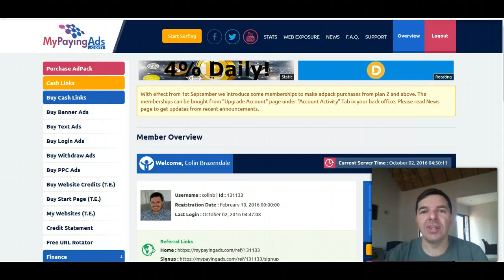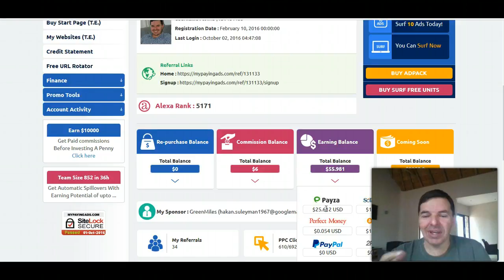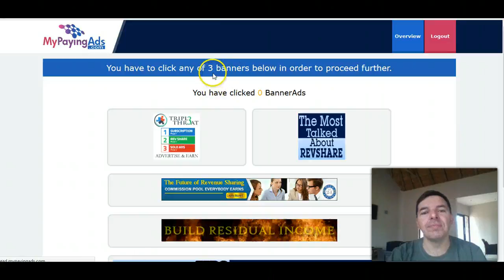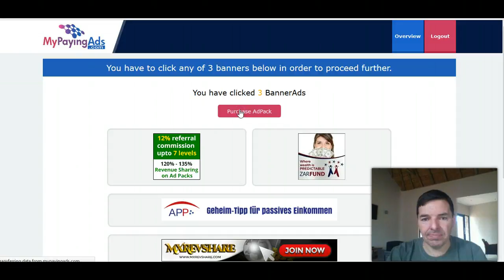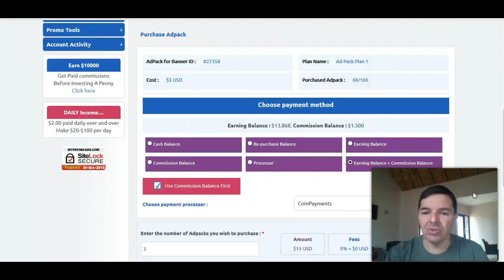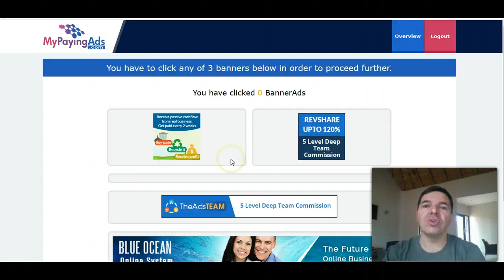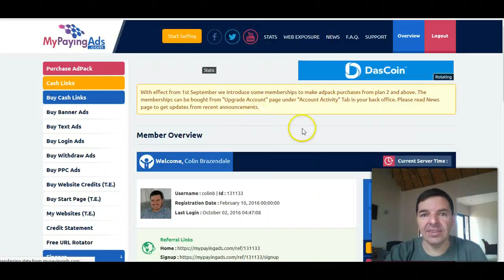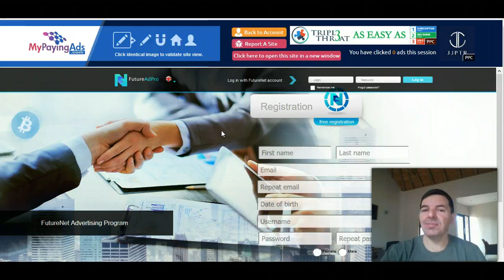MyPayingAds Update and Review of MPA on 2 Oct by Colin Brazendale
My Paying Ads Latest Update and Review where I show you my earnings, buy more ad packs in Dollars and Bitcoin and make a withdrawal at MPA

Regards

Colin